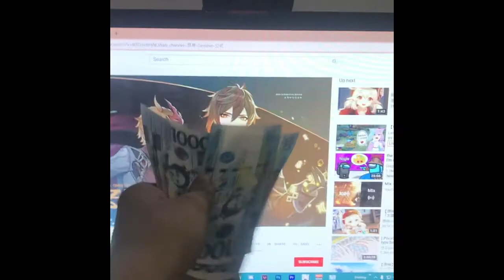[TAGALOG] Pinoy Vtuber Reacts to Genshin Impact Update 1.1 Trailer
Isang pabigat na bata sa bahay ay nag-react ngayon sa trailer ng Genshin Impact 1.1 update

I'm Nielerz a Vtuber from the Philippines♥